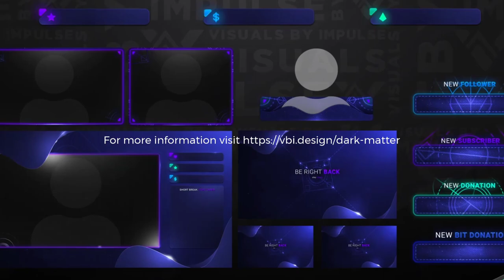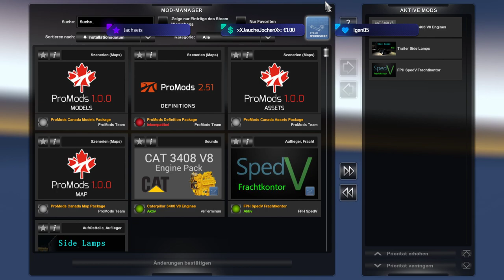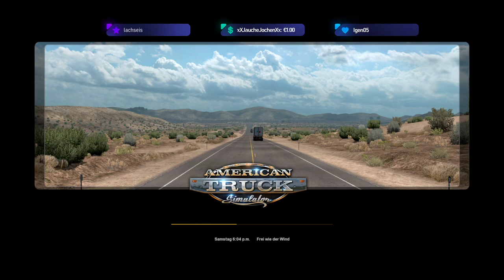18 Räder singen auf dem Asphalt das Lied der Straßen. Die Blo Ba Logistik ist unterwegs.